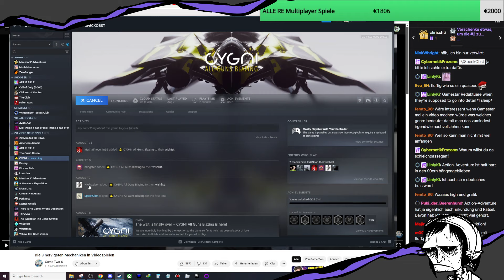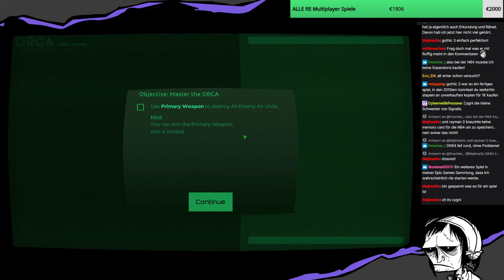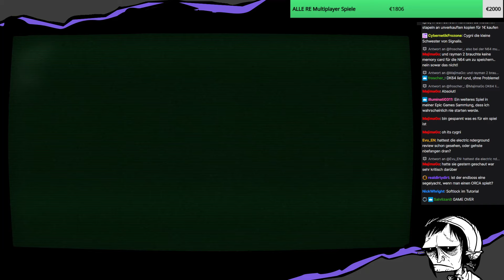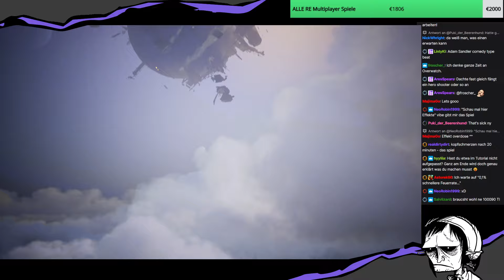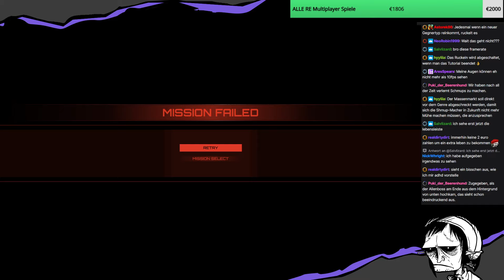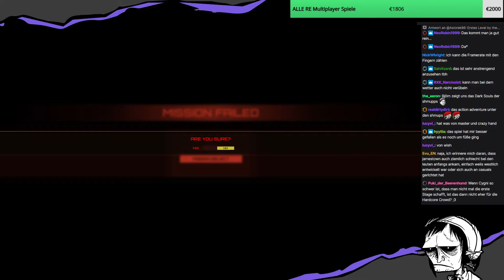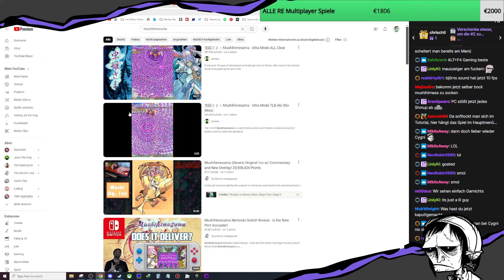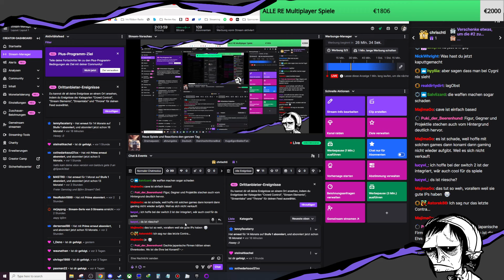Noch nie so schnell ein Spiel deinstalliert | CYGNI